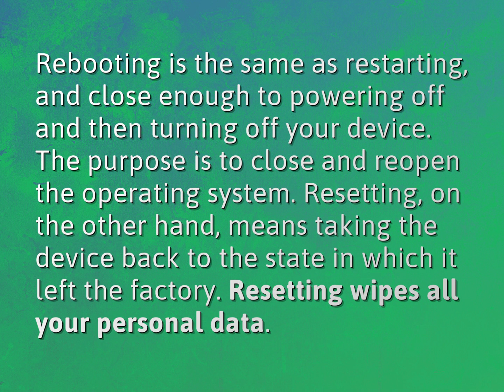Does reboot delete everything?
James Webb (2022, August 4.) Does reboot delete everything?
    WHYS.video